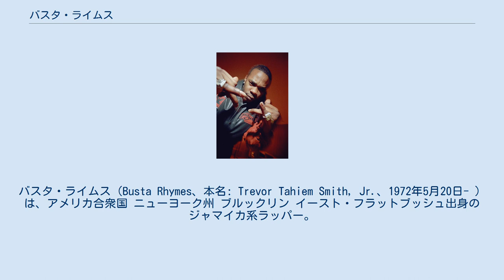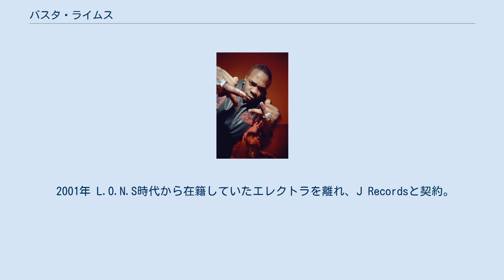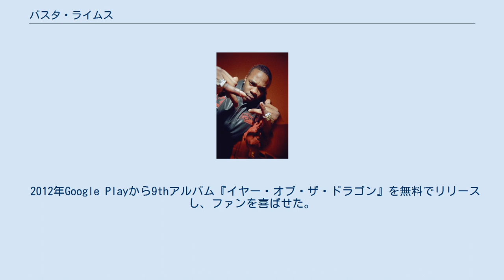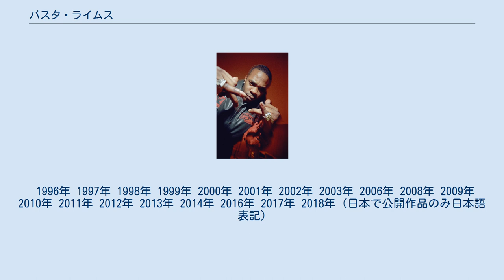バスタ・ライムス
バスタ・ライムス（Busta Rhymes、本名: Trevor Tahiem Smith, Jr.、1972年5月20日- ）は、アメリカ合衆国 ニューヨーク州 ブルックリン イースト・フラットブッシュ出身のジャマイカ系ラッパー。
 11歳の時、ニューヨーク郊外のユニオンデールに引っ越す。
この頃から見様見真似でラップを始めた。
16歳の頃、地元の仲間達とリーダーズ・オブ・ザ・ニュースクール (L.O.N.S)　を結成。
その後チャックD（パブリック・エナミー）が審査員を務めるテレビ番組に出演した際、ボム・スクワッドのエリック・サドラーに才能を見出され、共にツアーで回ることになる。
この頃チャックDに"バスタ・ライムス"と名付けられる。
1991年 ア・トライブ・コールド・クエストのヒットシングル『シナリオ』に参加し一般に知れ渡る。
その後も様々なアーティストの客演をし人脈を広げ、ソロアーティストとしても注目され始める。
同年、エレクトラ・レコードからデビューアルバム『フューチャー・ウィズ・アウト・ア・パスト』 をリリースし大ヒット。
1993年、セカンドアルバム 『T.I.M.E.(ザ・インナ・マインズ・アイ)』をリリースするが、この頃になると群を抜いたバスタの才能に人気が集中。
メンバーとの間に軋轢が生じ、1994年にL.O.N.Sは解散。
 個人レーベルフリップモード・レコード(現・フリップモード・エンターテイメント)を設立し、1996年2月にデビューシングル『ウーハー!! ゴット・ユー・オール・イン・チェック』 をリリース、US、UKチャートでトップ10入り、5月には デビューアルバム『ザ・カミング』 も全米チャート6位入りし一躍トップスターとなる。
その後も立て続けに2枚アルバムをリリースし、トップ10入りさせ通算400万枚以上売り上げた。
さらに、1996年に結成したグループ、フリップモード・スクワッド のデビューアルバムのリリースや、ブランド『Bushi』の旗揚げなど、快進撃は続いた。
4thアルバム『アナーキー』 (2000) のアメリカ以外の国では売り上げが伸びず失速し始めるが、映画やテレビの出演でタレントとしての活動が多忙となる。
 2001年 L.O.N.S時代から在籍していたエレクトラを離れ、J Recordsと契約。
 2枚のアルバムをリリースするが、売り上げは伸び悩み続ける。
 2003年 ドクター・ドレーの設立した アフターマスへ移籍しレコーディングを開始。
しかし、数曲がインターネットで流出し制作は難航した。
この頃長年トレードマークだったドレッドを切り坊主頭に。
2006年 PV撮影中に銃撃され、彼のボディーガードでもある親友が殺害される事件が起きる。
原因は不明。
彼は事情聴取を拒否、この事件について公にコメントはせず批判を浴びる事となる。
そんな暗い話題を振り切るように、4年ぶりとなる新作『ザ・ビッグ・バン』をリリース。
自身最高記録の全米チャート1位を獲得し見事に復活を遂げた。
翌年からアルバムの制作開始するがアフターマスの上層部との意見の食い違いで契約を解除。
モータウンと契約後も制作は続けられるが、タイトルや発売日が二転三転、ようやく2009年5月に8thアルバム『バック・オン・マイ・B.S.』がリリースされた。
 2010年 『ウィ・アー・ザ・ワールド：25 フォー・ハイチ』のレコーディングに参加。
9thアルバム『The Chemo』を7月4日にリリースする予定だったが未完成に終わる。
 2012年Google Playから9thアルバム『イヤー・オブ・ザ・ドラゴン』を無料でリリースし、ファンを喜ばせた。
現在は10thアルバム『E.L.E. 2』に向けてレコーディング中。
 1996年 1997年 1998年 1999年 2000年 2001年 2002年 2003年 2006年 2008年 2009年 2010年 2011年 2012年 2013年 2014年 2016年 2017年 2018年 (日本で公開作品のみ日本語表記)